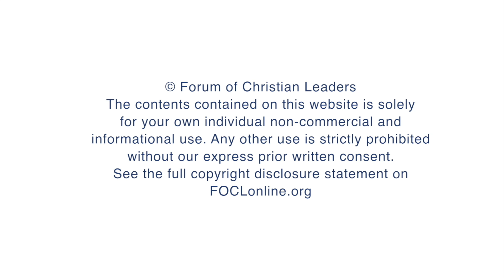What are the essential characteristics of a good theologian?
Dirk Jongkind, Research Fellow at Tyndale House, Cambridge, answers questions related to his talk "Bible Reading for Scholars" given at the 2014 European Leadership Forum.